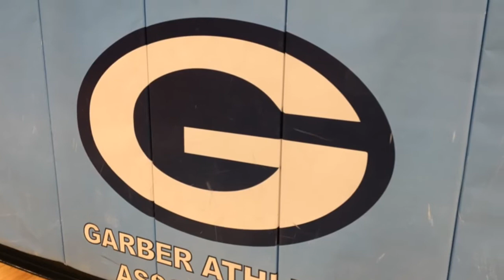Meet the 2019 Essexville Garber softball team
Coach Chad Newton’s team has won four straight district titles